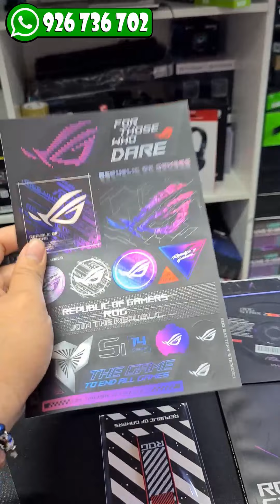z690 rog strix unboxing